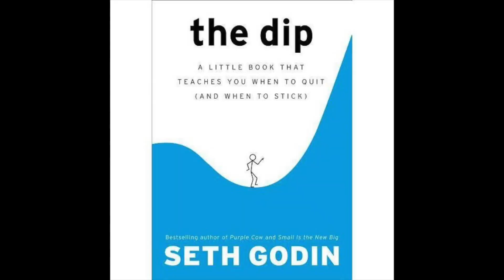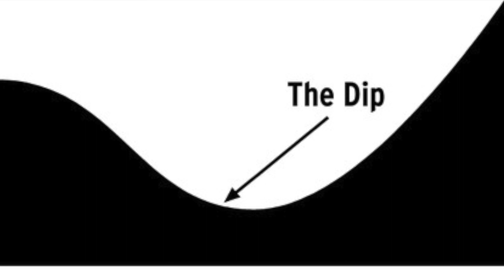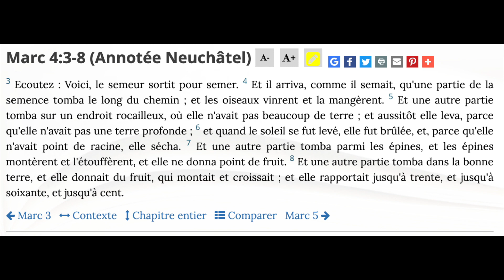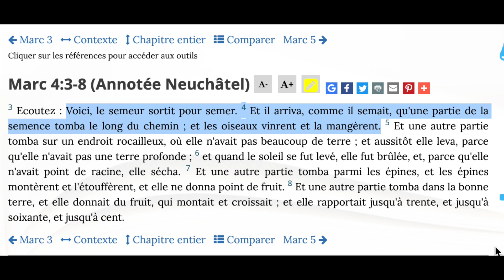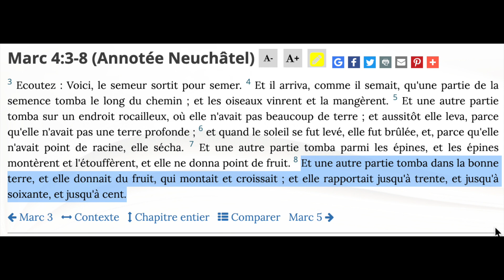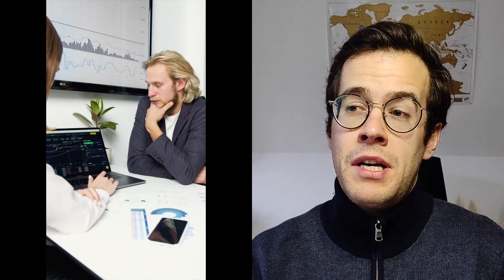JIM ROHN - 2 clés pour devenir un leader en marketing de réseau (MLM)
Dans son livre "Développer votre entreprise de marketing de réseau", Jim Rohn mentionne 2 lois qu'il faut intégrer pour réussir en MLM.

JimRohn était le mentor d' Antony Robbins et du fondateur d'Herbalife : Mark Hughes.

Au-delà de son succès incroyable en marketing de réseau, Jim Rohn est surtout connu pour ses talents d'orateur en motivation dans le monde des affaires.

Dans cette vidéo, découvrez 2 concepts du livre "Développer votre entreprise de marketing de réseau" qui vous aideront à mieux comprendre le métier de distributeur MLM, à chasser des pensées négatives inutiles et donc à atteindre vos objectifs en marketing de réseau.

▬▬▬▬▬ SOMMAIRE ▬▬▬▬▬▬

00:00 - Jim Rohn ?
01:56 - La courbe du DIP
03:50 - La loi de la moyenne
06:28 - La loi des semailles et des moissons
12:13 - L'enseignement clé pour moi

▬▬▬▬▬ MES RESSOURCES ▬▬▬▬▬▬

➡ J'utilise Système IO pour construire mes pages web et tunnels de vente MLM facilement.

▬▬▬▬▬ D'AUTRES VIDÉOS DE MA CHAÎNE▬▬▬▬▬▬

▬▬▬▬▬ LES VIDÉOS QUE JE RECOMMANDE▬▬▬▬▬▬

▬▬▬▬▬ MUSIQUE▬▬▬▬▬▬

Soul Prod -